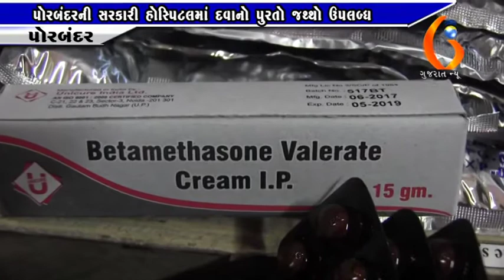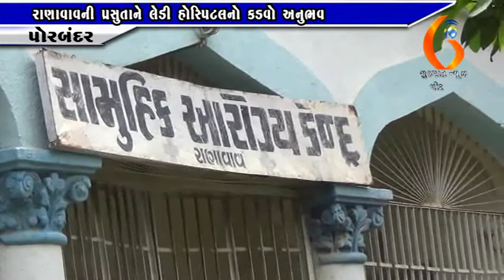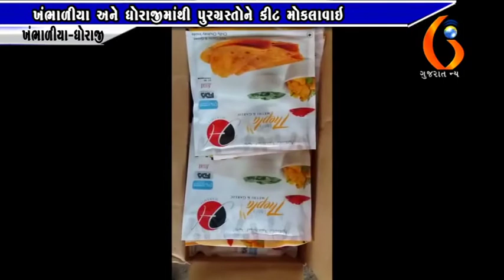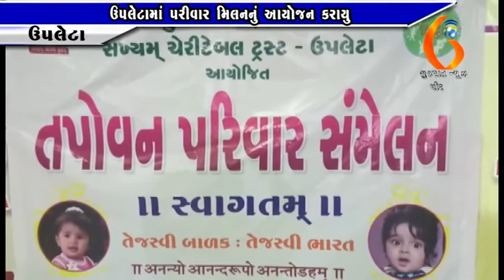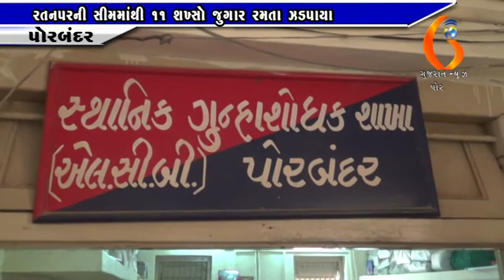Gujarat News Porbandar 29 07 2017